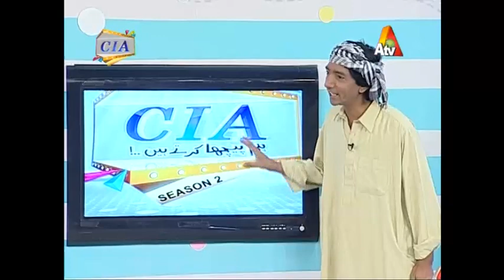CIA - 7 May 2017 | ATV